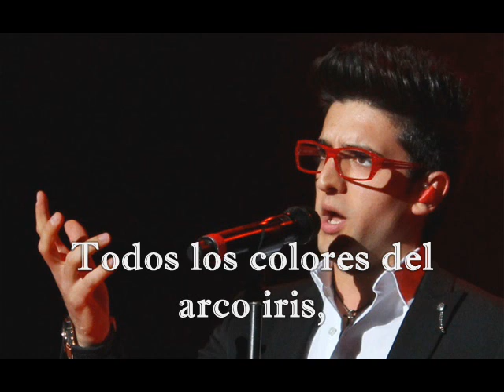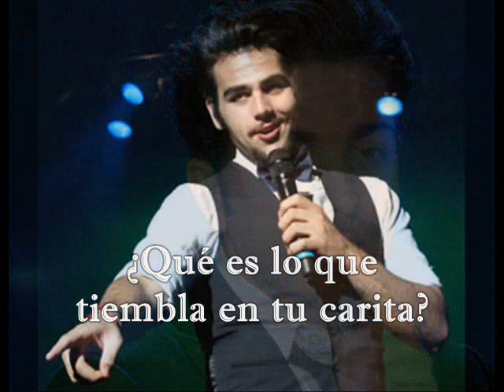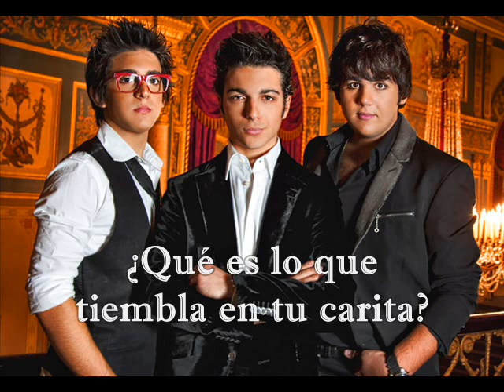Il Volo - Piove - Subtitulos en español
Piove (Ciao, ciao, bambina) del álbum Sanremo Grande Amore

Espero que les guste! Y comenten cual de las canciones nuevas es su preferida o si lo son todas?

Saludos!

Mille violini suonati dal vento.
Tutti i colori dell'arcobaleno,
vanno a fermare la pioggia d'argento.
Ma piove, piove
sul nostro amor.

Ciao, ciao, bambina.
Un bacio ancora e poi per sempre
ti perderò.
Come una fiaba l'amore passa,
c'èra una volta,
poi non c'è più.

Cos'è che trema sul tuo visino
è pioggia o pianto.
Dimmi cos'è.
Vorrei trovare parole nuove.
Ma piove, piove sul nostro amor.

Dimmi cos'è.

Ciao, ciao, bambina.

Ma piove, piove
sul nostro amor.